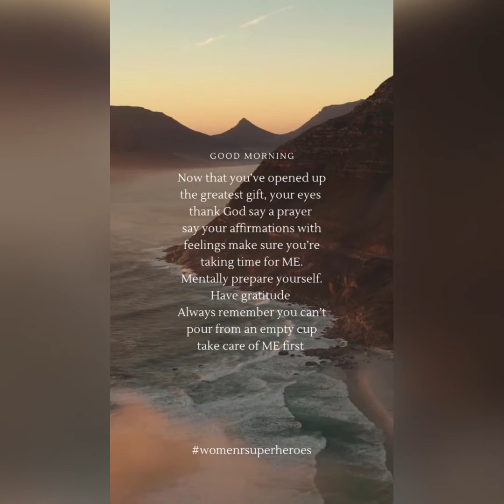HOW TO START YOUR MORNING! THE CORRECT WAY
Hey girl hey it’s Eudora Beauty back with another video
My mornings be so Iit and heres why